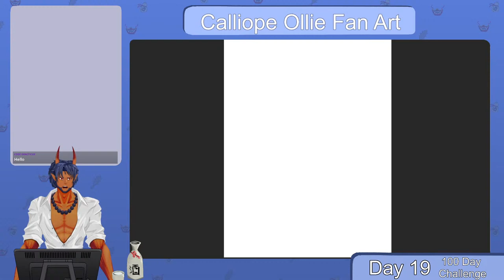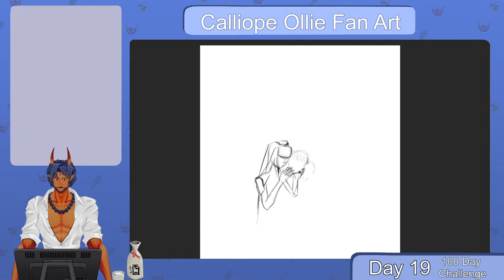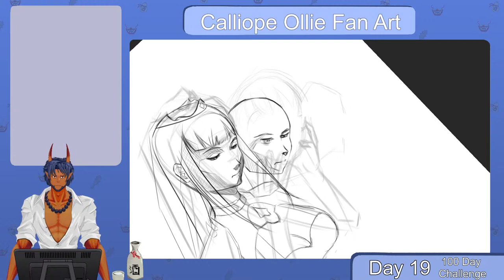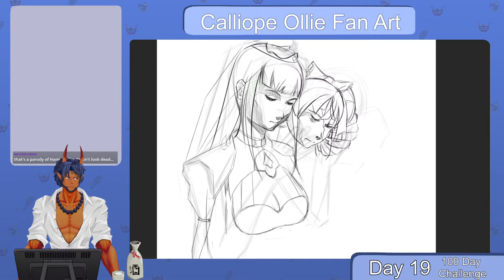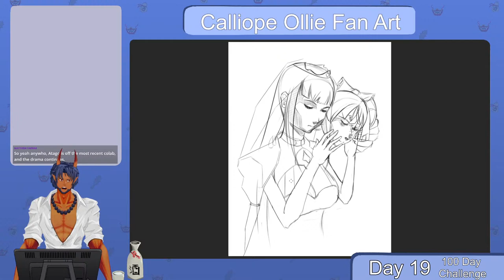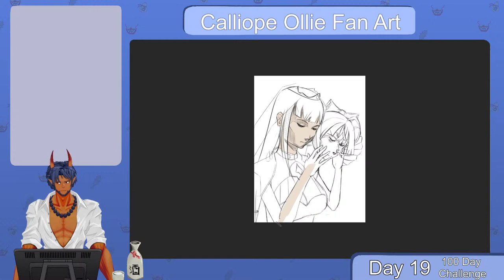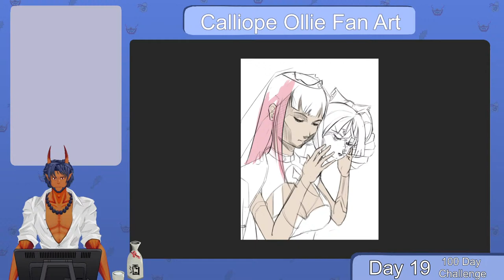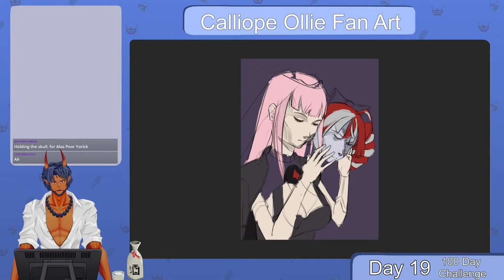【Illustration】Calliope Ollie Fan Art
Daily drawing stream.

Today I'll be painting a fun piece of fan art of Calliope Mori and Kureiji Ollie from Hololive. This piece will be an homage to Hamlet (1948). Alas, poor Ollie.

Please join me in live chat.

I stream art everyday so if you like this kinda content give me a follow so you can see the latest and greatest. I also post a weekly schedule on my Twitter so go follow me there to know what and when I'm drawing ahead of time.
Rules:
1. Don't be rude to others in chat.
2. If you see someone being rude ignore it.
3. Keep chat on topic.
4. Please chat in English or Japanese, I wish I could allow other languages, but as I cannot read them I cannot moderate them.